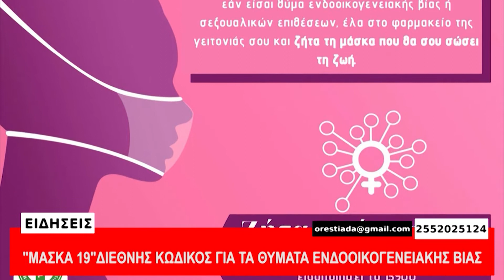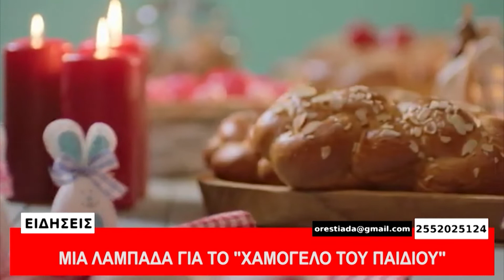ΚΕΝΤΡΙΚΟ ΔΕΛΤΙΟ 17-4-21